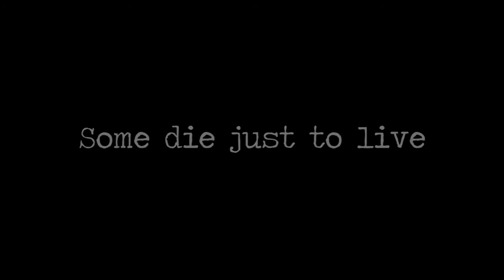Great rock stars time lapse painting club of 27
Wall painting of four members of the club of 27. Some die just to live. Rock on!